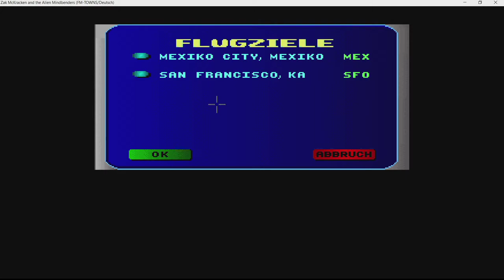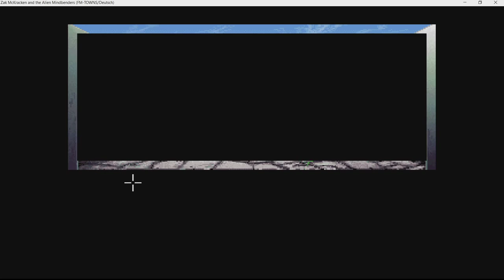Zak McKracken and the Alien Mindbenders #08 Im Auge des steinernen Riesen